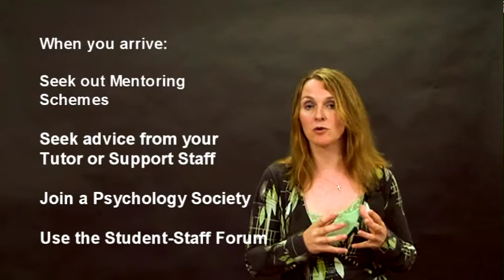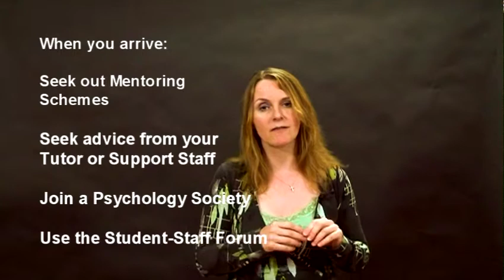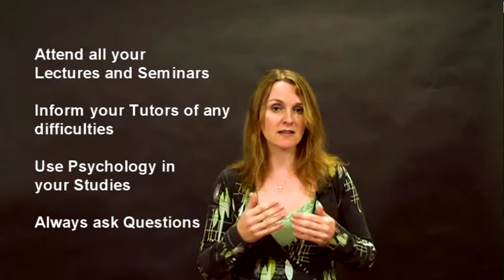University vs A-level. What's Different? pt2 Dr. Catriona Morrison